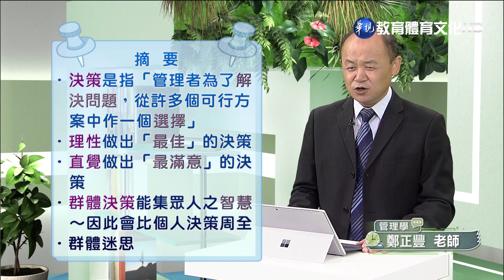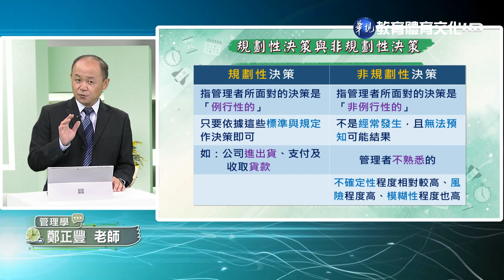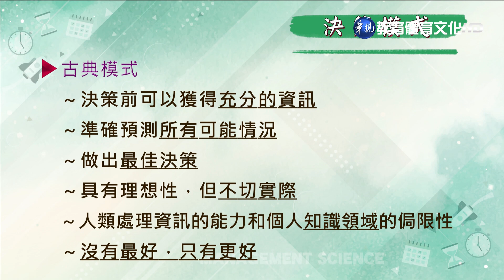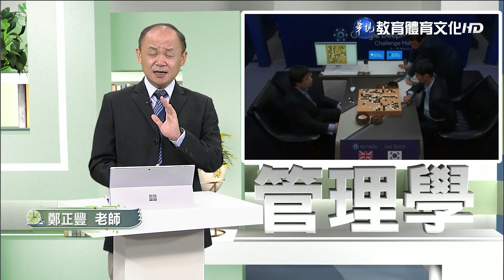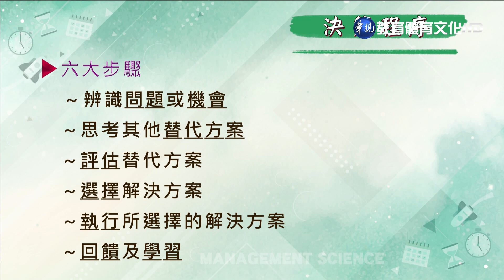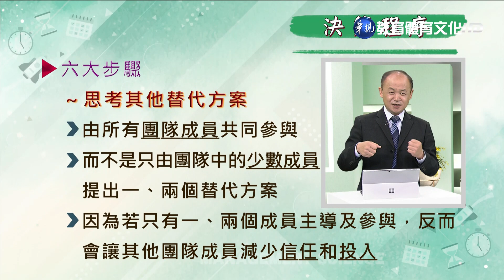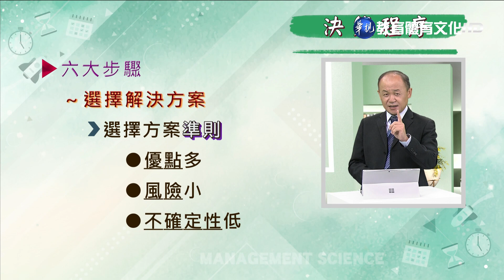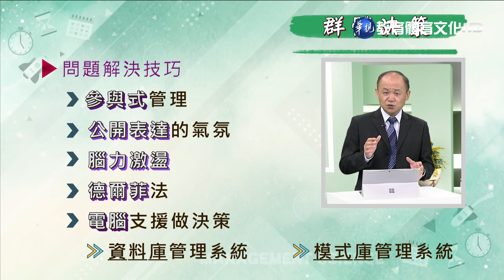管理學（學院） 第12講